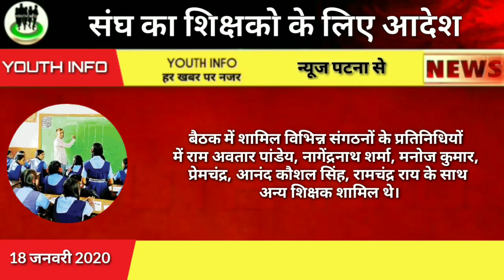जानिए 19 जनवरी के लिए संघ ने शिक्षको को क्या दिया है दिशा निर्देश। niyojit teacher news